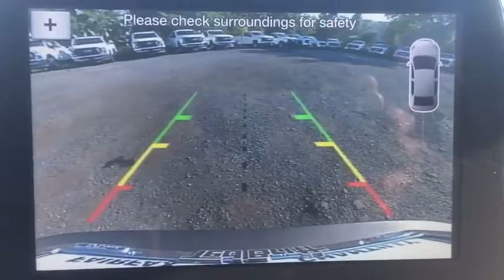2019 Ford EcoSport Chantilly, Leesburg, Sterling, Manassas, Warrenton, VA C90910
New 2019 Ford EcoSport available in Chantilly, Virginia at Ted Britt Ford Lincoln. Servicing the Leesburg, Sterling, Manassas, Warrenton, VA area.